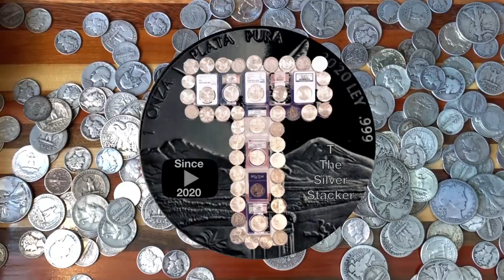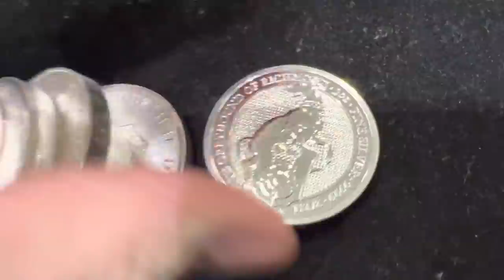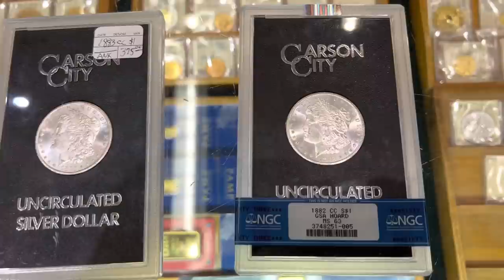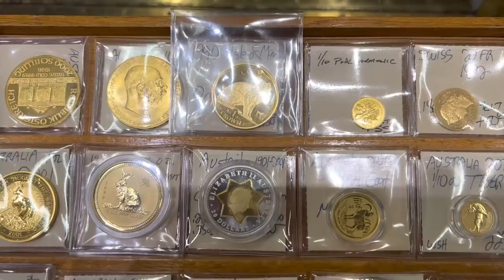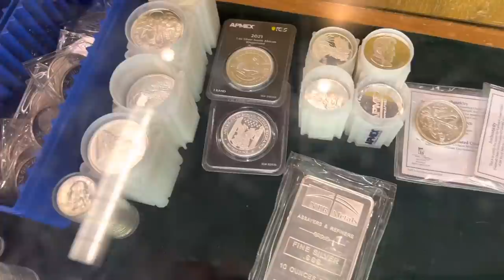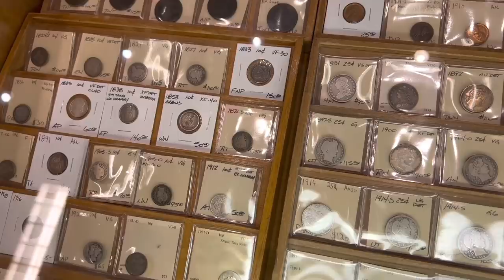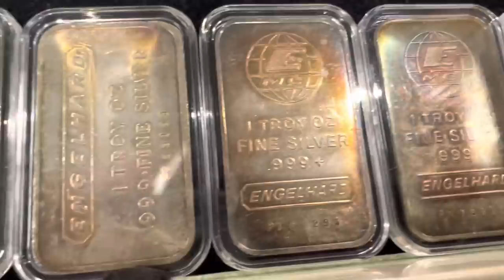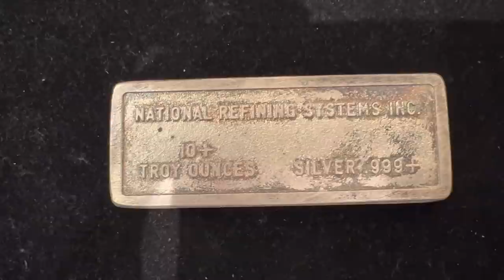Harlan J. Berk - Chicago Coin Shop Report - Silver Stacking, Coin Collecting, & More!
Harlan J. Berk is Chicago's Harlan J. Berk is well known throughout the world for ancient coins and antiquities.  That being said, it should not be overlooked by silver stackers or those looking to acquire gold bullion.  Harlan J. Berk has a nice selection of coins and bullion to satisfy your numismatic and precious metals needs.  In this interview, I chatted with Russ, one of the guys who runs the shop.  He may be on the younger side, but the man knows his stuff!  We talked about the "silver shortage," new stackers, Mexican silver Libertads, Vintage silver and more!

Harlan J. Berk
31 N. Clark St.
Chicago

Want to support my efforts to bring you awesome coin shop videos by becoming a channel member?